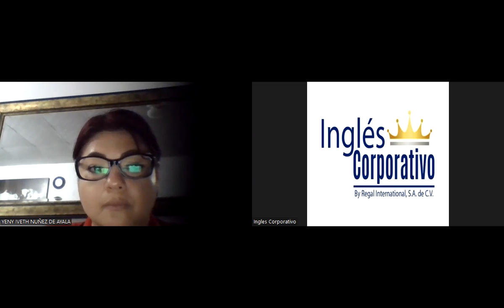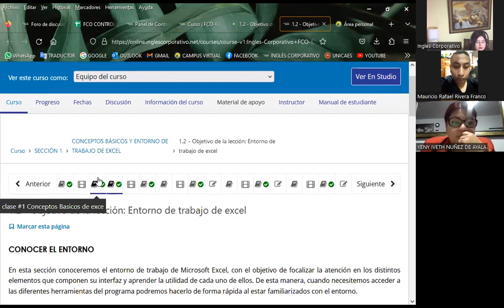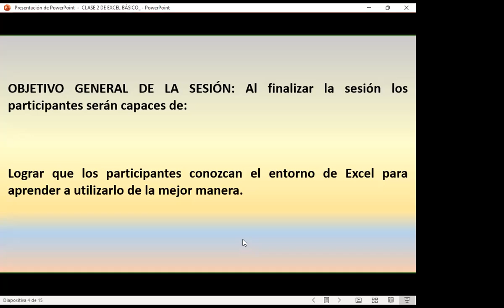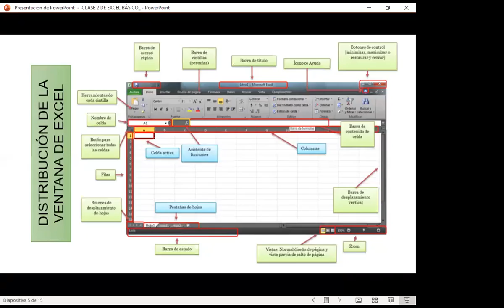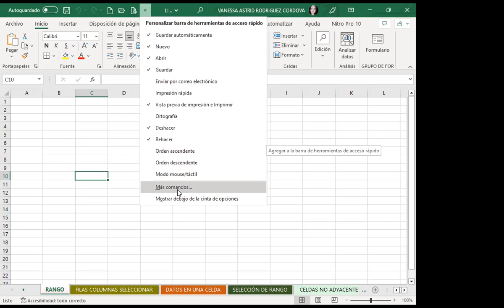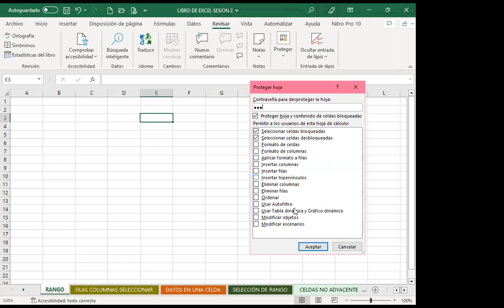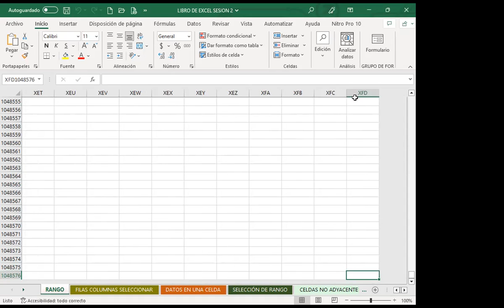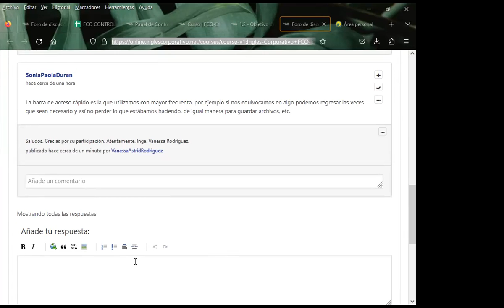Sesión02-05-06-23-29811-8017-0028/2023-Rodríguez-Entorno de trabajo de Excel